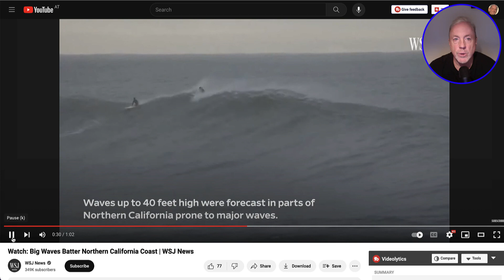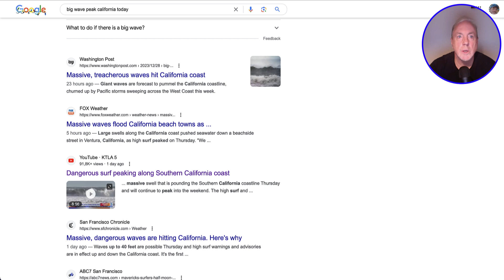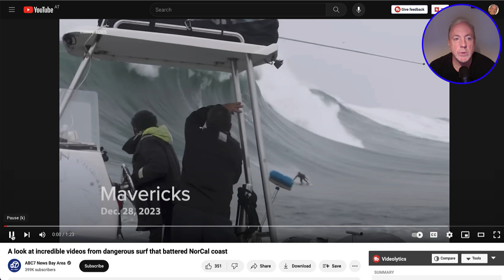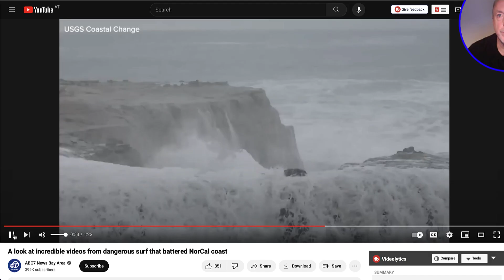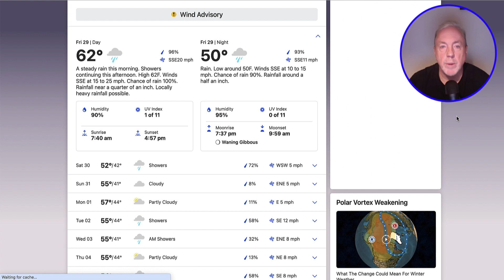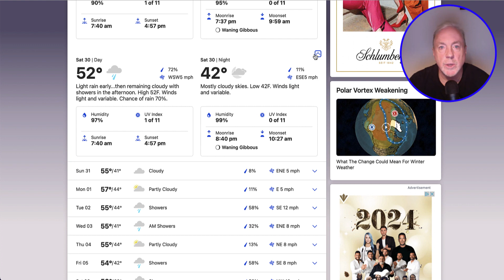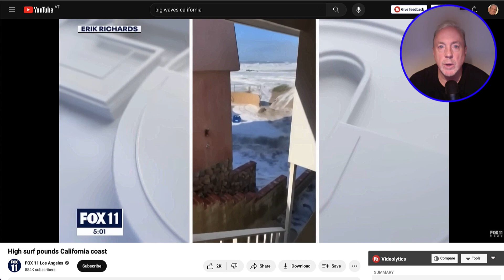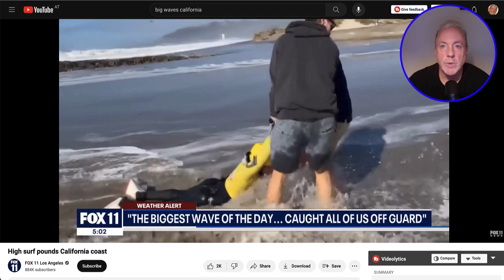BIG WAVES BATTER CALIFORNIA !!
Big waves are pounding California ! A massive weather system is pushing waves of up to 40 feet onshore from Baja to British Columbia and all along the California coast. The area around Eureka seems to be the most affected.  Surfers are flocking to the area to catch these massive waves. Big story developing right now !

☞ Travel Tip #1: When sending money overseas, use Wise. I have for several years, and it saves a bundle over traditional banks.

☞ Travel Tip #2: Get a United/Chase MileagePlus Card and earn travel faster

Because sometimes a VPN will get you really low prices on flights by you "being" in another country !

☞ Electronic Gear

Video Camera: DJI Pocket 2
Phone/Camera: iPhone 11 (14 is most recent)
Drone: Mavic Mini rocks !
GoPro 4 (old but awesome little cube): Hero 12 is it these days
Gimbal stabilizer is the Hohem iSteady
SD Card is 256GB coz drones use a lot...
Bike computer since we are always cycling (Garmin 830) !

00:00 Introduction
02:14 Surfers
03:00 Surf Map
04:35 Forecast